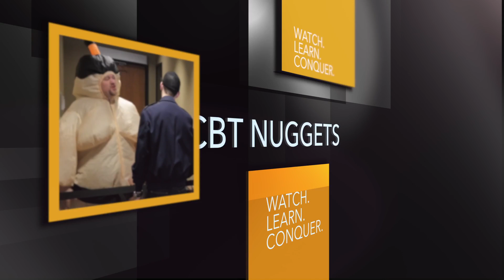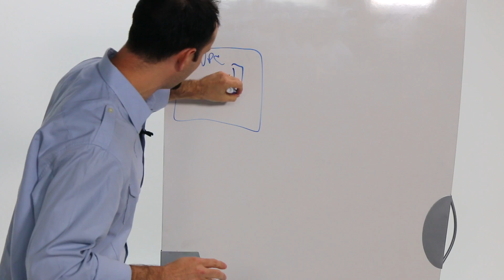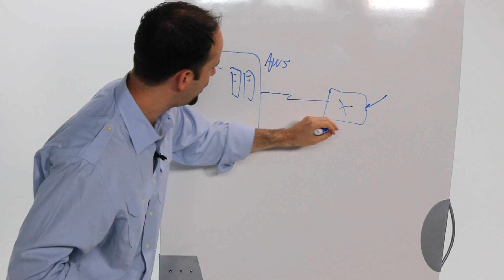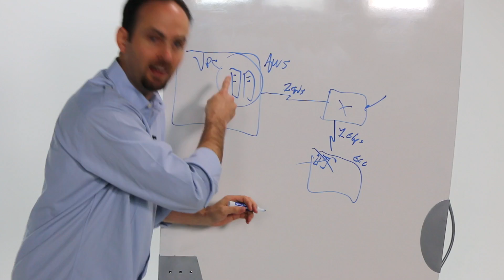NuggetCast: AWS in the Real World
Pesky evil villains... always plotting destruction and mayhem! But thanks to services like Amazon Web Services (AWS), your servers and files can be backed up to the cloud, where they'll be safe from harm. This month's episode of NuggetCast features CBT Nuggets trainer Jeremy Cioara, who explores AWS and how its features can keep your information secure, bad guys or not! This NuggetCast relates to CBT Nuggets Amazon Web Services training